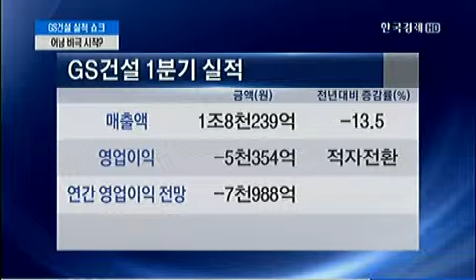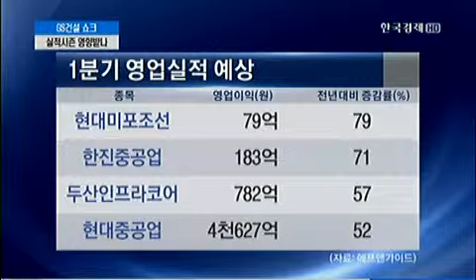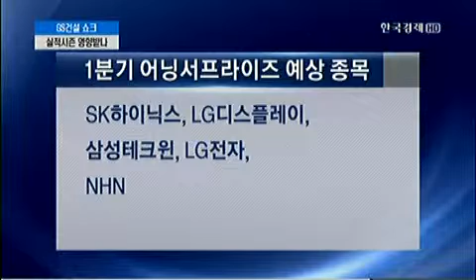이슈진단 GS건설_2013년 4월 12일 방송